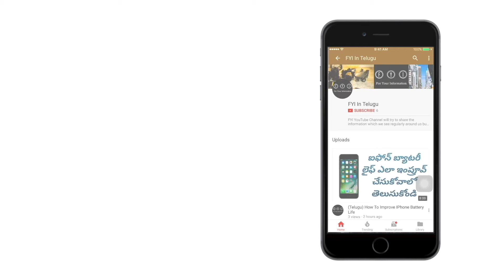WiFi 802 .11 a, b, g, n, ac Explained In Telugu